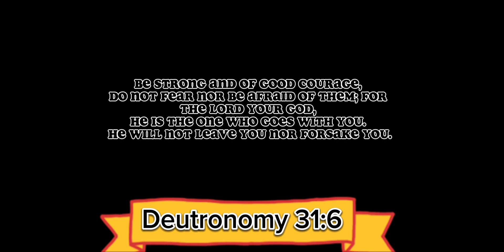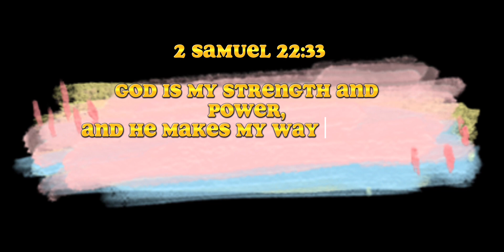Stay Strong in the Lord God will lift you Up